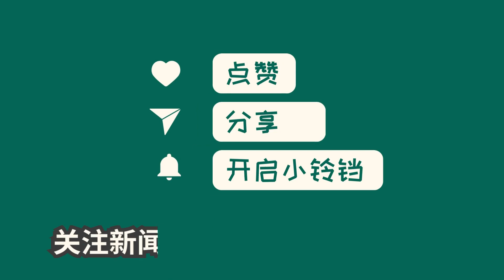中国新闻11月14日21时：以色列总统之子在加沙地带战斗中失联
以色列第一夫人米歇尔·赫尔佐格透露，她的一个儿子正在加沙与哈马斯作战，与他失去了联系。她表示这段时间很艰难，对所有以色列士兵都心系忧虑。之前有报道称以色列总理内塔尼亚胡的侄子在战斗中丧生，但尚未得到官方证实。此外，内塔尼亚胡的前任幕僚长耶希尔·莱特的儿子也在行动中丧生。内塔尼亚胡向耶希尔·莱特表示哀悼。以色列一直在加沙地带进行地面行动，希望所有士兵能平安归来。